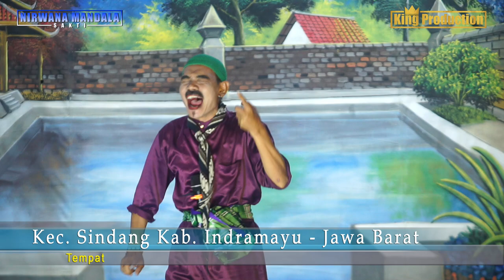PAGELRAN SANDIWARA PRABU DANAN JAYA NIRWANA MANDALA SAKTI DUE GAWE SUSY ARZETTY SUKA WIJAYA MALAM 10